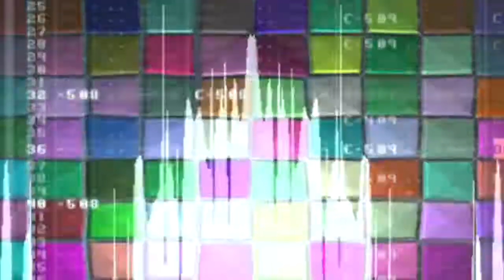The Daw(Pocalypse) Exposition Weeklybeats 2016 Week5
Early Shader tests fun